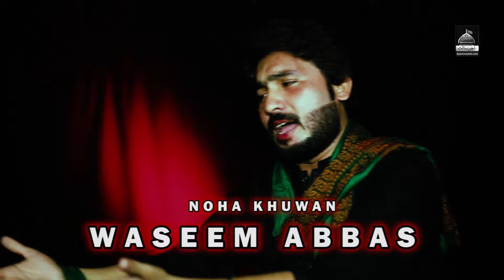Noha - Baba Haider e Karar Ae - Waseem Abbas - 2019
Walan Da Pardah Hath Rasiyan Pawy Khutbay Sunawy Bazar Away
Mein Bhen Ha Alman Waly Di Baba Haider Karrar (A.S) Ae

Ay Kafila Zahra(S.A) Jaiyan Da Mera Putar Sajjad (A.S) Sallar Ae
Jidy Gal Vich Touq Da Bar Ae

Baba Mera Shana Wala Amri Pak Batool (S.A0 Ae
Sary Nabiyan To Afzal Nana Mera Pak Rasool(S.A.W) Ae
Mein Itrat Pak Muhammad(S.A.W) Di Aay Qol Majma Gayyar Ae

Wairay Vich Imamat Day Tatheer Day Haik Paliyan
Ban Kay Qaidi Deen Bachawan Chaliyan
Meri Halat Waikh Kay Rat Rounda Mera Putar Sajjad (A.S) Beemar Ae

Atharan Veeran Di Mein Bhen Ha Loutya Kafila Mein Lay Aaian
Aj Ghazi (A.S) Honda Mera Inj Mein Sham Na Aoundi
Mera Ghazi Naizay Tay Rounda Ay Jeevain Rasiyan Vich Zahra (S.A) Aay

Saddi Barbadi Tay Louka Nana Jashan Manaye Nay
Aik Dojay No Dainay Mubarkan Koffi Shami Aye
Sano Qaidi Kar Kay Paish Kita Aay Fasiq Da Darbar Ae

Kalam Title : Baba Haider e Karar Ae
Reciter : Waseem Abbas
Release : Ajareresalat.com
Director : Kashif Ehsan
Editor : Atif A-J
Rrecordist : Sameer Rajpoot